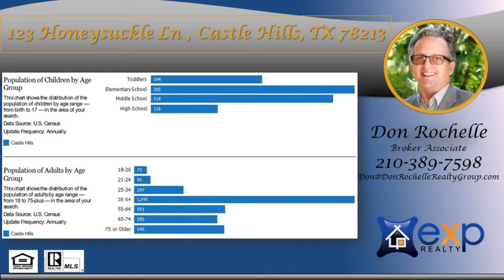3 bed 2 bath homes for sale Castle Hills 78213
3 bed 2 bath homes for sale Castle Hills 78213 - Call/Text Don at 3 bedroom 2 bath for sale 123 Honeysuckle Ln Castle Hills San Antonio, TX 78213, 3 bed 2 bath 123 Honeysuckle Ln for sale Castle Hills, TX 78213. 1,673 sf Single story 3 bedroom 2 bath for sale Castle Hills 78213 with storage building, one story 3 bed 2 bath for sale Castle Hills 78213 with storage building This is the most convenient location in San Antonio to access employment, retail and medical. Don Rochelle is a Real Estate Broker Realtor MBA - Artist with over 20 years of experience, Native San Antonian serving San Antonio, Texas, Bexar County and surrounding counties: Comal, Kendall, Guadalupe, Medina, Bandera, Real, Uvalde, Gillespie and Hill Country.  Call/Text Don at , ASK ABOME UT DISCOUNT MOVE UP PROGRAM Don Rochelle Realty Group at EXP Realty : Interested in Art - I am also an Artist using found objects of metal , wood, and stone making wood sculptures, functional art. , see YouTube channel Piddler Found Art